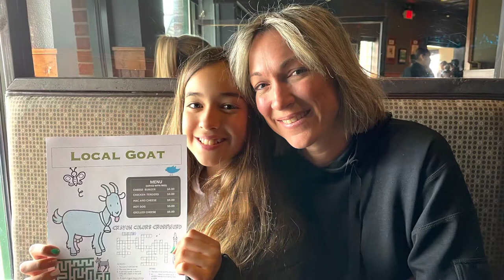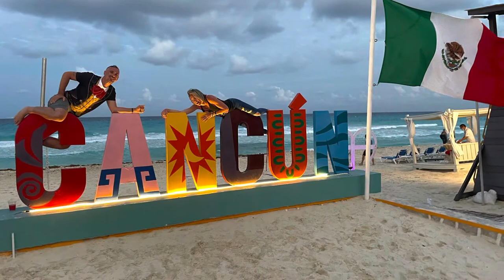Nikki’s B-day video 2022